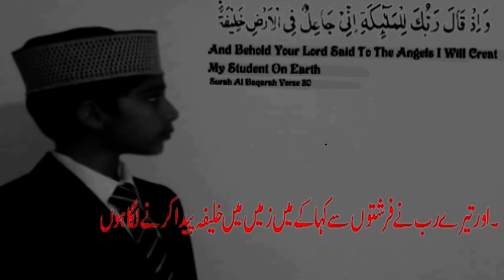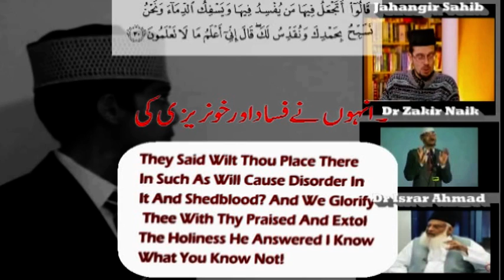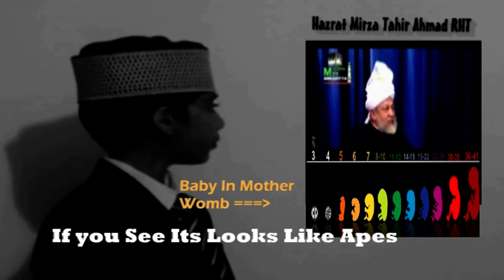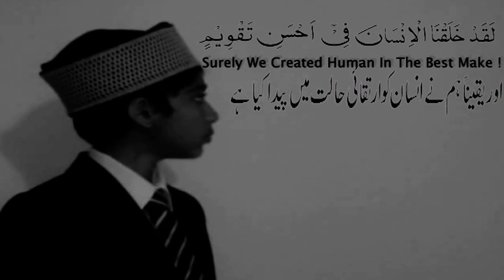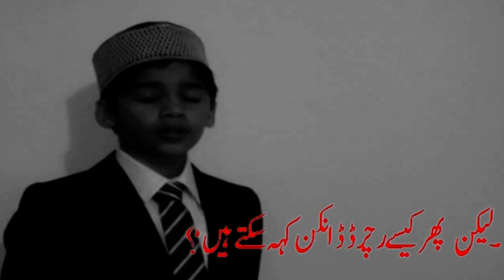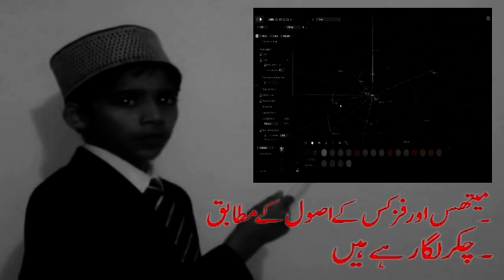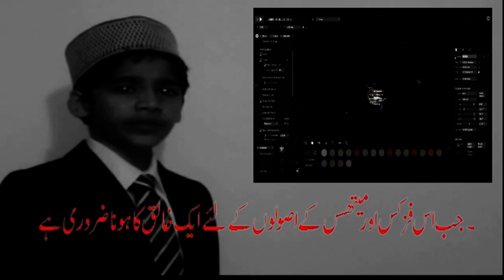Dr Zakir Naik VS 8 Years Old Ahmadi Muslim Boy On Evolution Part 2.Urdu Subtitle